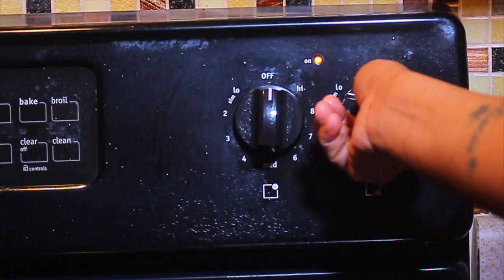OG GAS KNOT "CLOCC" Pro By Dj Squeeky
Welcome to South Memphis by O.G Gas Knot